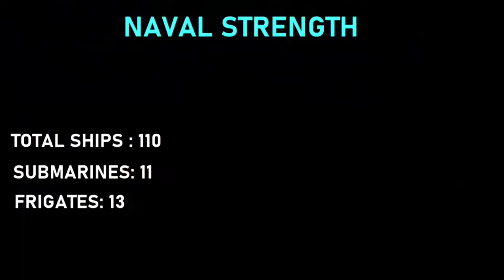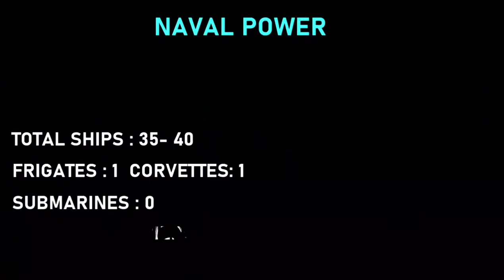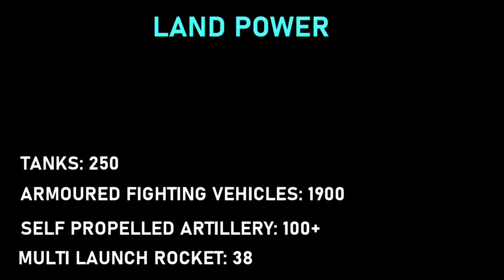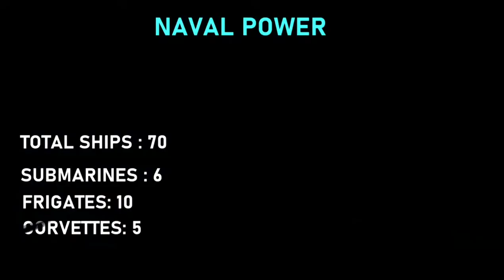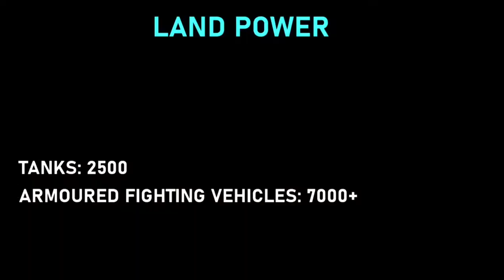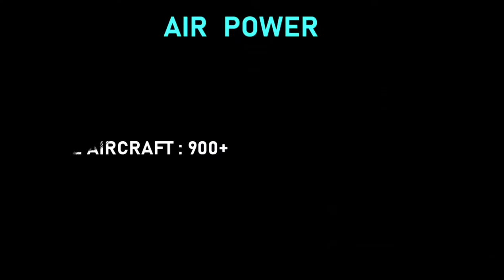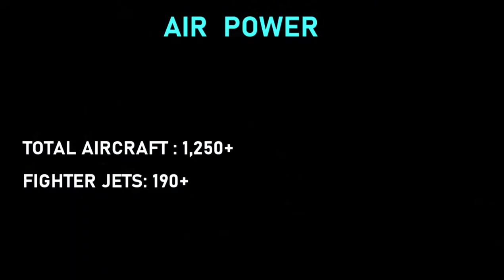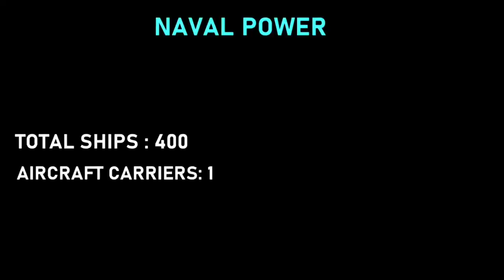TOP 10 Most powerful Countries| in Europe 2021 |CREATIVE COMMON CHANNEL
Top 10 most powerful countries in Europe 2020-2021.These are the top 10 strongest militaries  in Europe.But before we begin it should be noted that
Total aircraft strenght mention in the video includes aircraft from airforce,Navy and Army.
Armored fighting vehicles counts only includes infantry fighting vehicles  and armour personnel carriers.Transcontinental countries which are both located in Asia and Europe are also included in the list